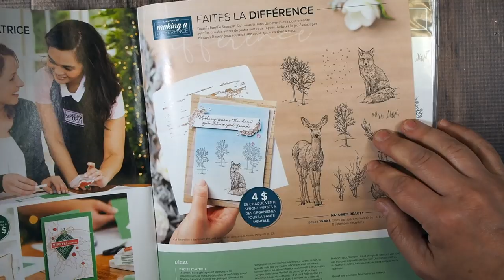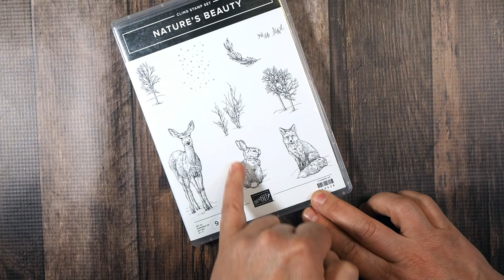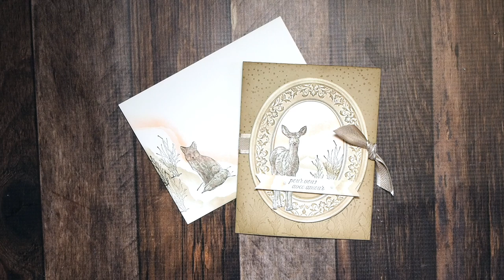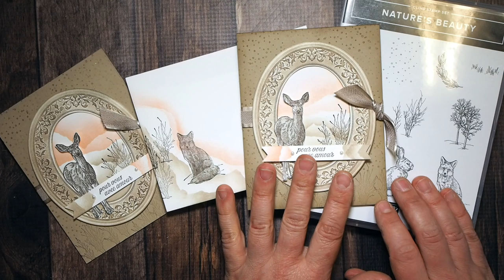Techniques pour une carte subtile pour Noël -Nature's Beauty Stampin' Up!-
Apprenez comment créer une scène subtile pour Noël avec mes trucs d'encrage simples!